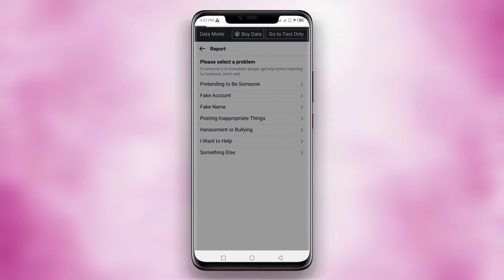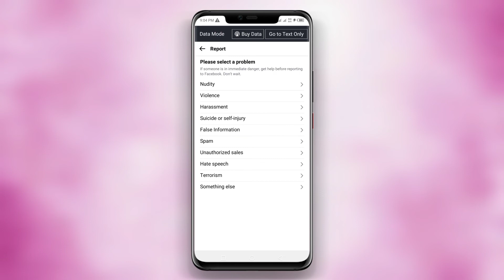How to report Facebook account || Facebook Reporting New trick 2022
How to report Facebook account 2022 || how to report Facebook account to be deleted 2022

● Report Facebook Account to be delete
● Report Facebook account to be delete 2022
● Report Fb account to be deleted 2022
● Report fb id to be delete
● Report Facebook Account recovery
● Report Facebook Account 2022
● Report Facebook Account termux
● Report Facebook Account hack
● Report Facebook Account link
● Facebook Reporting new link 2022
● How to report Facebook account permanently delete
● How to report facebook account Covid19
● How to report facebook account death
● How to report Facebook account remembering
● How to report facebook account memorialize